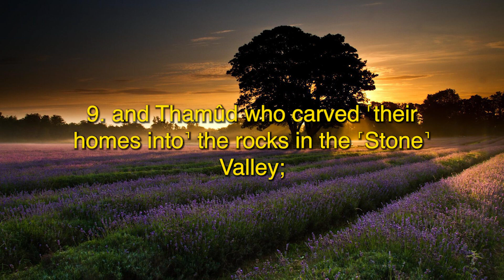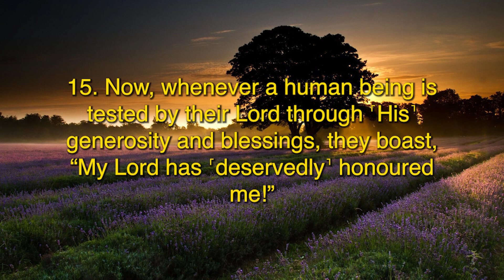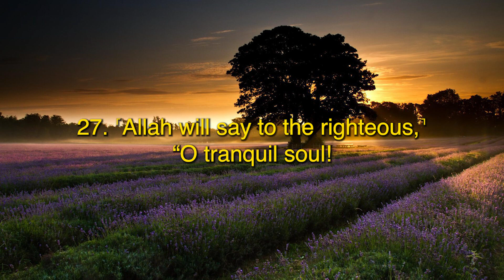Al-Fajr (Dawn) 89th Surah of Quran - English Translation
English Translation of the 89th Surah of Quran (Islamic Holy Book)

Its theme is to affirm the meting out of rewards and punishments in the Hereafter, which the people of Makkah were not prepared to acknowledge, Let us consider the reasoning in the order in which it has been presented.

First of all, swearing oaths by the dawn, the ten nights, the even and the odd, and the departing night, the listeners have been asked: "Are these things not enough to testify to the truth of that which you are refusing to acknowledge?" From the explanation that we have given of these four things in the corresponding notes, it will become clear that these things are a symbol of the regularity that exists in the night and day, and swearing oaths by these the question has been asked in the sense: Even after witnessing this wise system established by God, do you still need any other evidence to show that it is not beyond the power of that God Who has brought about this system to establish the Hereafter, and that it is the very requirement of his wisdom that He should call man to account for his deeds?

Then, reasoning from man's own history, the evil end of the Ad and the Thamud and Pharaoh has been cited as an example to show that when they transgressed all limits and multiplied corruption in the earth, Allah laid upon them the scourge of His chastisement. This is a proof of the fact that the system of the universe is not being run by deaf and blind forces, nor is the world a lawless kingdom of a corrupt ruler, but a Wise Ruler is ruling over it, the demand of Whose wisdom and justice is continuously visible in the world itself in man's own history that He should call to account, and reward and punish accordingly, the being whom He has blessed with reason and moral sense and given the right of appropriation in the world.